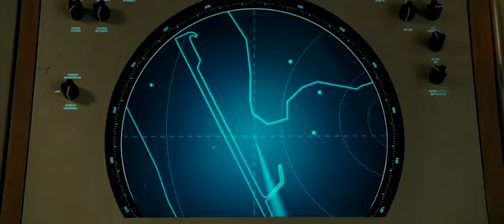Wonder Woman 1984 (2020)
* Wonder Woman 1984 (stylized on-screen and often abbreviated as WW84) is a 2020 American superhero film based on the DC Comics character Wonder Woman. It is the sequel to 2017's Wonder Woman and the ninth installment in the DC Extended Universe (DCEU). The film is directed by Patty Jenkins from a script she wrote with Geoff Johns and Dave Callaham, based on a story by Johns and Jenkins. Gal Gadot stars Diana Prince / Wonder Woman, alongside Chris Pine, Kristen Wiig, Pedro Pascal, Robin Wright, and Connie Nielsen. Set in 1984 during the Cold War, the film follows Diana and her past love Steve Trevor as they face off against Max Lord and Cheetah.